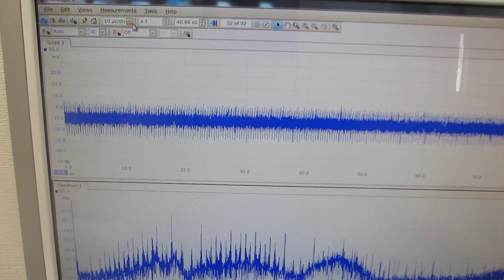超音波の音圧測定解析システムによる発振制御実験（超音波システム研究所）